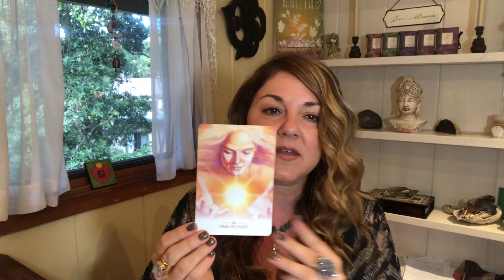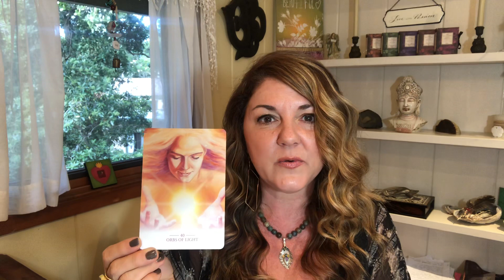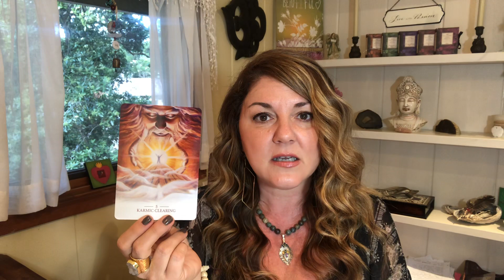Full Moon ♐️ Portal of Illumination June 17, 2019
Full Moon in Sagittarius /Portal of Illumination June 17, 2019 @ 1:31Am PDT

Enter the Galactic center with this full moon activation, leading us straight into the Summer Solstice on June 21st @ 8:54Am PDT.

A time to walk through the doors to the new light version of you. To claim your dreams, your purpose and why you were brought here.

June= 9 universal month- Release/ let go and welcome the new

Cards  (Lightworker Oracle~Alana Fairchild)
Where we are: Orbs of Light
    Prepare as the light rays are received by both the moon and the sun, and the light codes they are bringing.

Where we were: Karmic Clearing
     Moving away from karmic debt and moving into being full light beings

Whats coming: Eternal Now
     Proclaiming the NOW, there is only this moment. The potency is now not the past or the future

Freedom, joy, truth destiny